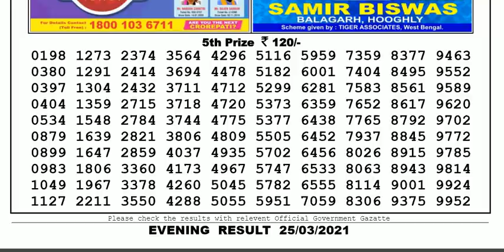Nagaland Lottery Sambad Result | Dear Lottery